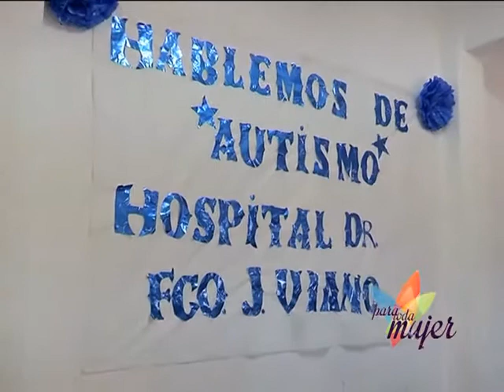Para toda Mujer 19 Bloque 3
Nos visita Sonia Figueroa de TGD padres TEA santiago azul, Nos cuenta cuales pueden ser los sintomás o actitudes de los niños para poder hacer una detección temprana del autismo.
Ya viste a los chicos del Club Leo Yanazu, que estuvimos conversando en el primer bloque, ahora ellos están por realizar un concurso muy interesante, mirá y enterate de como hacer para participar!